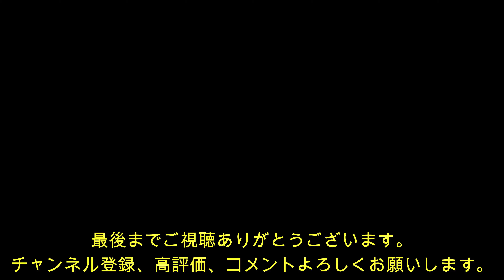朝練34日目！とにかくストイックなおっさんスケーター！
Giba channelでは、スケボー関連の動画をたくさんUPしています。

自分のTwitterはこちら@Giba1216

オリジナルデッキ（LINK）の販売開始しました。

Link オリジナルデッキ販売ページはこちらです。

今回もスイッチトリック中心に練習！
今後成長していくのかわかりませんが、頑張ります。

40歳スケーターをスポンサーしてくれる方、常に募集してます♪
できれば、esの靴とかお願いします！
スポンサーが増えるまでがんばっていくぞー♪

0:00　イントロ
1:16　マニュアル台をつかってウォーミングアップ！
1:40　オーリーを強化する！
3:31　スケッチーを語る！
4:12　引き続きオーリーを強化する！
5:32　ボックストリック練習開始！
8:57　早朝筋トレ！
10:48　スイッチフラットトリックの練習！
12:07　アウトロ！

最強のケアアイテム。マイトレックス リバイブ（MYTREX REBIVE）
あのGACKTさんも愛用しているみたい！

スケボー前、アフターにととっても便利です。
この動画のあとにもたくさん使用しています。
スケボーでつかれても、休憩中にケアすると、もう少し滑ることができます。
足とかとても軽くなるのでまずは、スポーツ用品店で類似品でお試しを！

自分が使っているスケボーと同じプレスの商品です！
この板の8.25です。

ベアリングはこちら！

ブッシュはこちら！

ウィールはこちら！

トラックはテンサー　マグライト（世界最軽量）

現在はVENTURE TRUCKS (ベンチャー) V-HOLLOW ALL POLISHED HI

使っている編集ソフトはFilmora9です。

使用機材
Gopro hero9

メインビデオカメラ（パナソニック デジタル4Kビデオカメラ HC-VX2M）

画面×２とレンズを守るためにフィルムは必要です。

ワークキャップ（かなり安いけどいい感じ♪）

Gopro が手に入って動画のクオリティがあがるので、次はドローン狙いです♪
狙いは気軽に飛ばせるトイドローンかな！

狙いはこいつ！DJI Mavic Mini Fly More Combo

ちゃんとランニング、トレーニングもしなきゃだなー！

スケボー始めるならこのセットなんでどうでしょう？